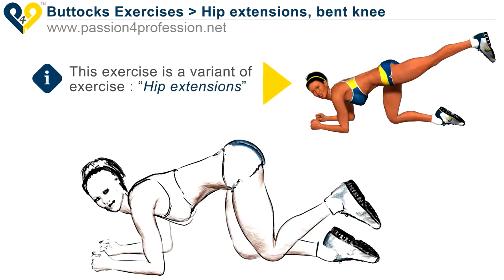Hip & Buttocks exercise